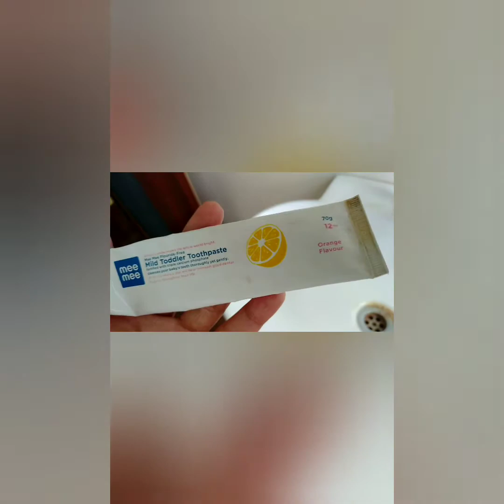Healthy teeth and hair maintenance for kids(tamil)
In this video you can watch, how to maintain teeth and hair for kids!!